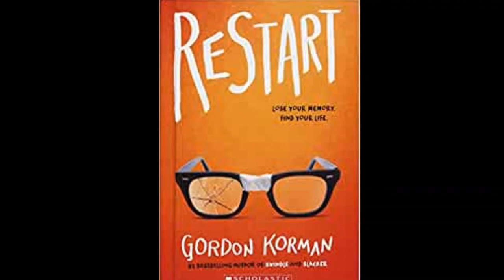Restart CH 1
Restart by Gordon Korman